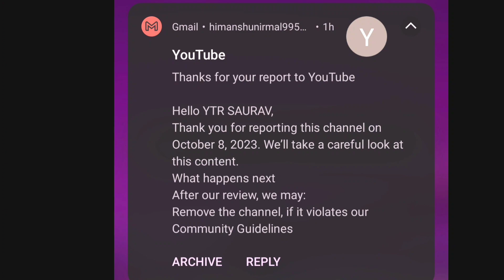fight against haker 🔥।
new update 0.26.0 versoin legit vs haker gameplay
15+ kills

New journey back in pubg lite please  support bhai ❤😍

OLD DEVICE  __ REDMI 8A DUAL __ 3/32

DEVICE:- POCO F4 5G / 8/128

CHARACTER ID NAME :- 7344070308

CHARACTER I'd NAME  __ Mr؄FUSION・OP

EDITING SOFTWARE APP __ KINEMASTER

THUMBNAIL APP  __  PIXELLAB

SCREEN RECORDER __  glip

YouTube tages:-

copy right Disclaimer under section 107 of the copy right Act 1976 , allowance is made for 'fair use ' for purpose such as criticisms, comment, news ' reporting, teaching, scholarship, and purpose fair use is a permitted be copyright statute that might other wise be infringing,

THANKS FOR SUPPORT ME MERE BHAI ❤🥺🙏